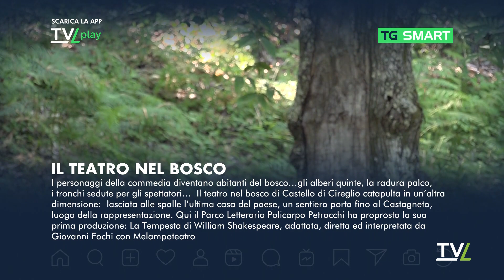TG Smart 23/07/2024